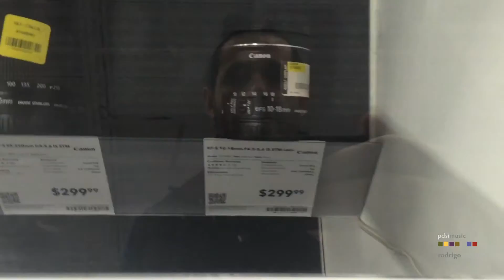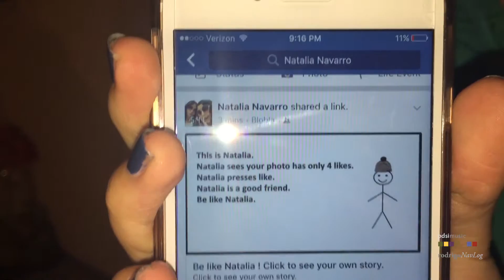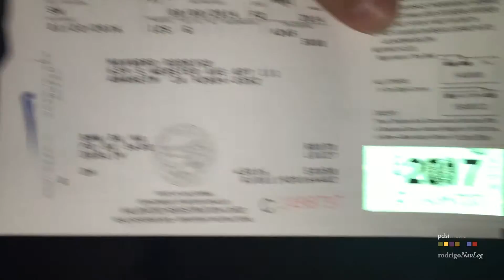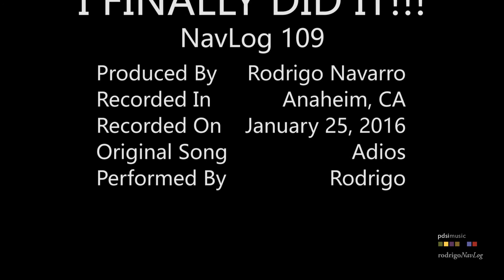NavLog - I Finally Did It!!!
Rodrigo - NavLog 109 - I Finally Did It!!!

In Anaheim, CA

Its been a while since I wanted to get a good quality lens for my Canon 60D... got it!  Now I need to know how to use it properly.

Ya hace tiempo que quería un lente de buena calidad para my Canon 60D... ya lo conseguí!!!  Ahora necesito saber como usarlo correctamente.

Amazon Music